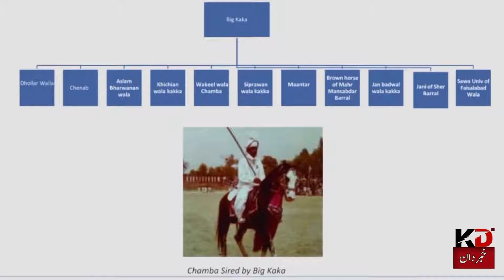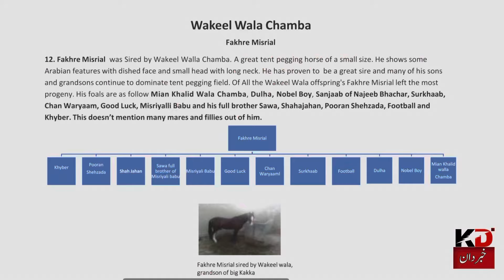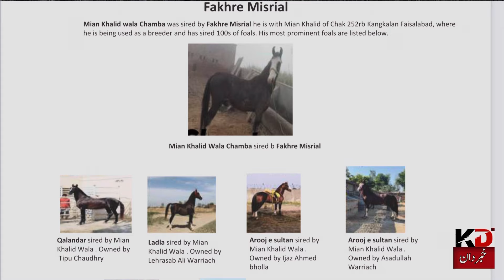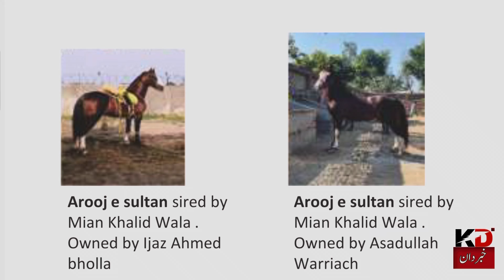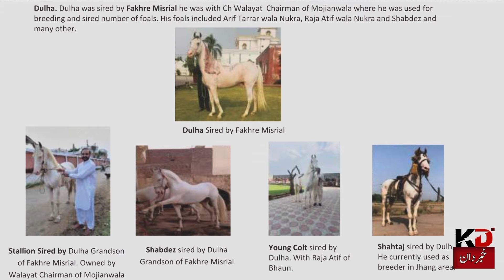Famous Desi Horse line Fakhare Misriyal || فخر مسریال گھوڑا اور اسکے بچے ککا برال بلڈ لائن پاکستان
This channel is well renowned in the world of Equine , Ihsan Iqbal is well educated and have excellent experience of Horses all over the world we have observe different horse breeds in different countries but today we are going to discuss about most famous desi horse bloodline Kaaka Barral and most famous horses of this breed , Fakhare Misriyal is a son of Wakeel wala and Wakerley wala belongs to Big kaaka horse ,
we will discuss in this video the progeny of Fakhre Misriyal and the famous horses like Khalid wala Chamba , dhulla , Nobel Boy so hope you will enjoy this video too much best of luck horse family please note this is the 4th part of video other three parts are uploaded before you can watch thanks